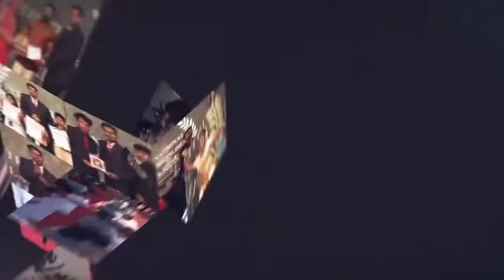Created Poetry Book Titled Thamizh Thamizhar Panpattu in 5 Minutes by 132Poets| Kalams World Records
VENBA R.BAKKIYA LAKSHMI
Founder and General Secretary of
 World Tamizh Cultural Society, Chennai had created a New World Record by Created  Poetry Book Titled THAMIZH THAMIZHAR PANPATTU In 5 Minutes By 130+ poets at one place.
Venue:Kalaivanar Arangam,Chennai.This event is organised by World Tamizh Cultural Society
 and set a World Record dated on 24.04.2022. This Achievement is Registered in Kalam's World Records.
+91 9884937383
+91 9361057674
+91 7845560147